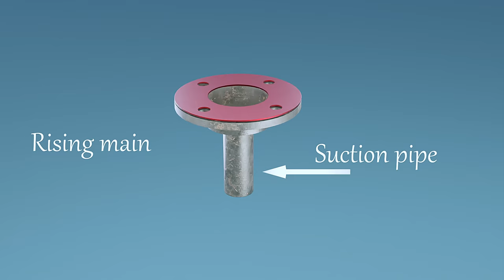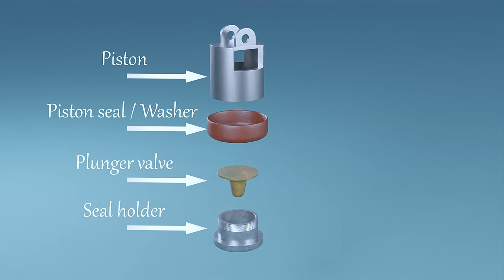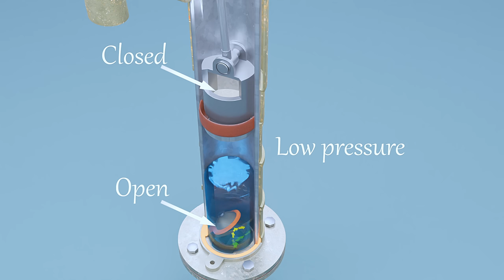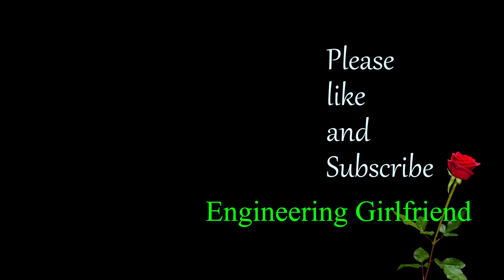हैंडपंप कैसे काम करता है 4K animation। How Handpump works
इस विडियो में handpump के working mechanism को संक्षेप में बताया गया है. under water motor pump underground suction pipe
Credits:
Animation in this video is made possible by 3d artist Sandeep Kumar (Sandy).